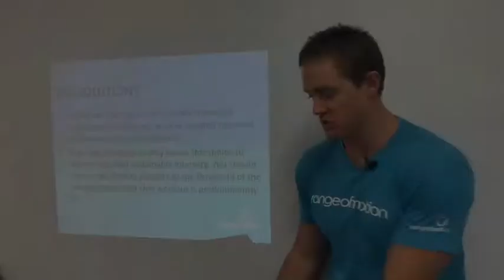Energy Systems, Strategy and Pacing for CrossFitters 10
Dan Williams discusses the need for training to increase exercise thresholds.